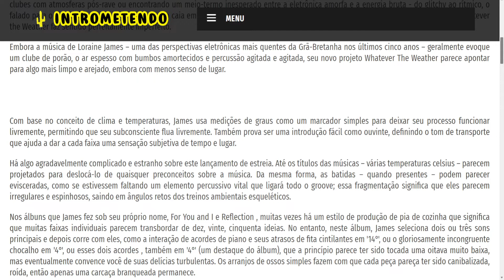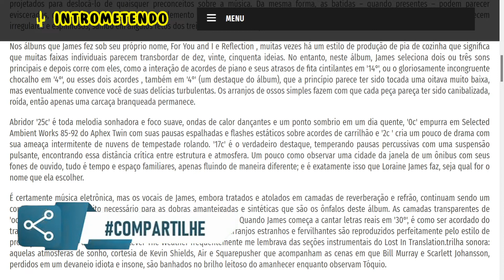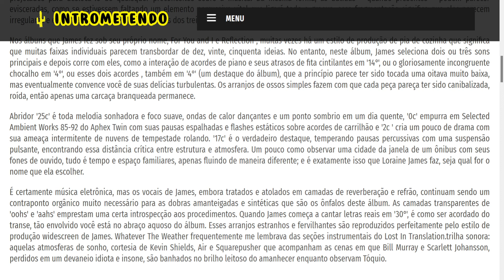Whatever the Weather - Whatever the Weather - Crítica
De assistente de ensino a um dos produtores mais interessantes do Reino Unido, a ascensão de Loraine James , como sua música, tem sido tudo menos comum. Na melhor das hipóteses, quando ela está testando a pressão de gêneros e sangrando as bordas - combinando sensibilidades de clubes com atmosferas pós-rave ou encontrando um meio-termo inesperado entre a eletrônica amorfa e a energia bruta - do glitchy ao rítmico, o falado para o subterrâneo, não há muito que não caia em seu playground. É por isso que essa virada predominantemente ambiente como Whatever the Weather faz sentido perfeitamente imperfeito.